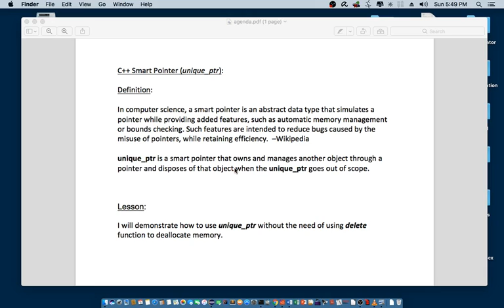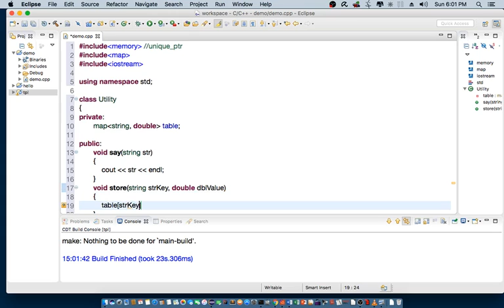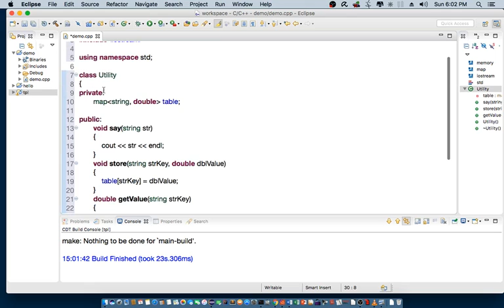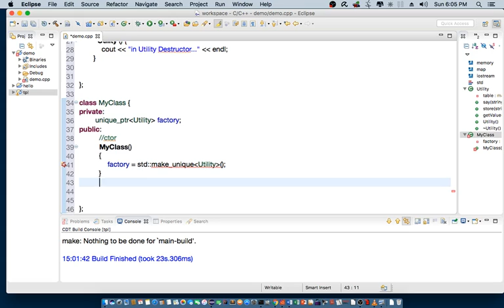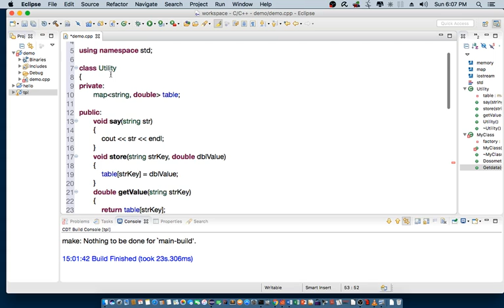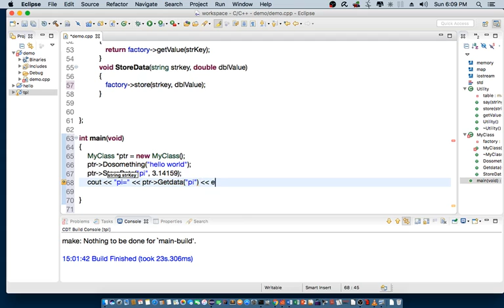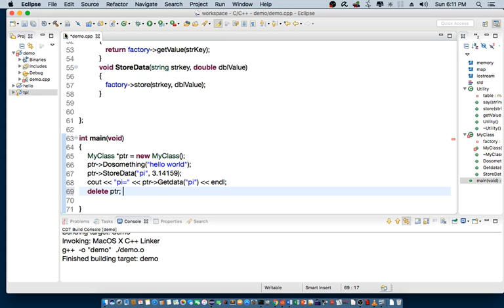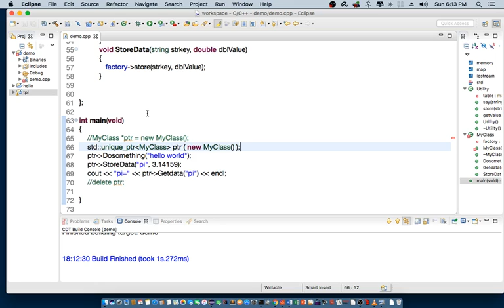C++ Smart Pointers - Using unique_ptr to manage memory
This is a quick tutorial to use specifically unique_ptr instead of using delete function to manually deallocate memory.  I will walk you through this tutorial to explain the differences.